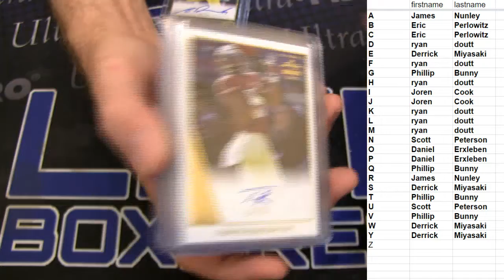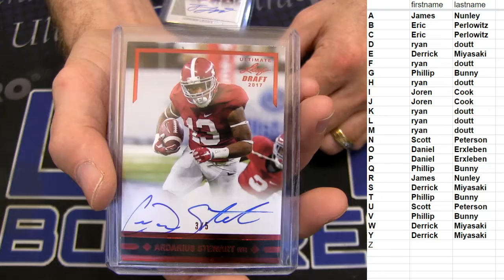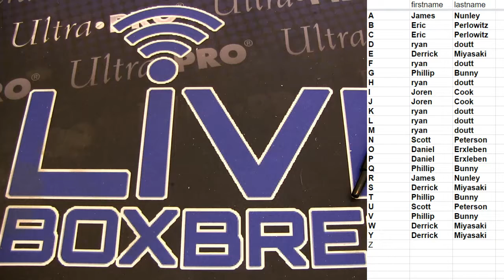17 Ultimate #17 LBB